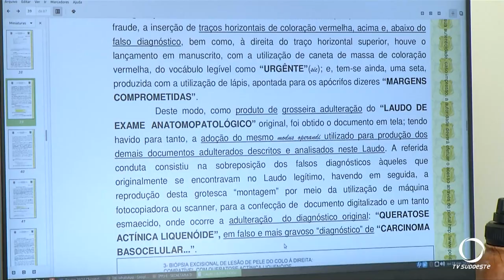Polícia Cientifica fala sobre investigações do caso de médica em Pato Branco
Segurança: Polícia Cientifica fala sobre investigações do caso de médica em Pato Branco.